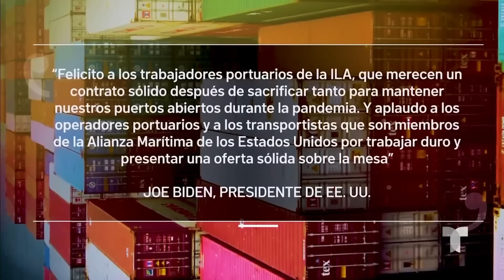Las noticias de la mañana, viernes 4 de octubre de 2024 | Noticias Telemundo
Video oficial de Noticias Telemundo. Reanudan labores los trabajadores portuarios que estaban en huelga gracias a un acuerdo provisional. Las lluvias siguen afectando zonas devastadas por el huracán John en México. Trump asegura que el Gobierno no tiene dinero para damnificados de Helene.

00:00 - Chapters
00:01 - Fin de la huelga portuaria en EE. UU.
02:15 - Nueva onda tropical en México
03:10 - Catástrofe en el sureste tras el paso del huracán Helene
05:42 - Donald Trump regresa al lugar de su primer intento de asesinato
06:27 - Kamala Harris visita Michigan
06:51 - Condenan a 3 ex-policías por la muerte de Tyre Nichols
07:16 - Nuevas evidencias en el caso de los hermanos Menéndez